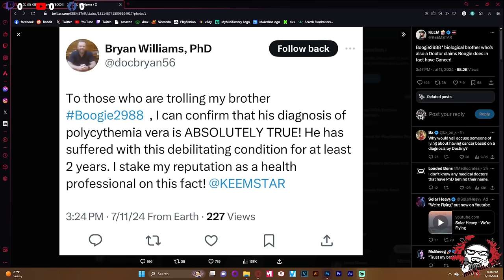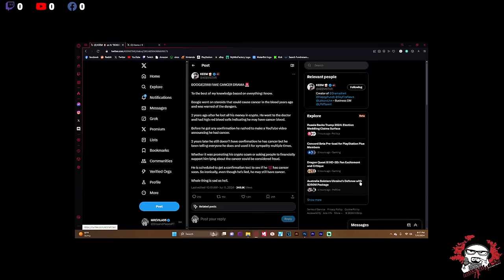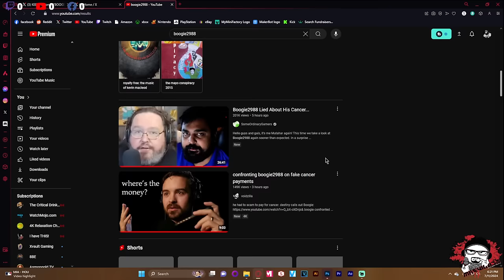New Developments of @boogie2988 Fake Cancer Scam Revealed by Keemstar and Coffeezilla